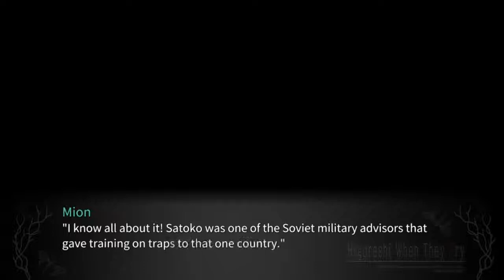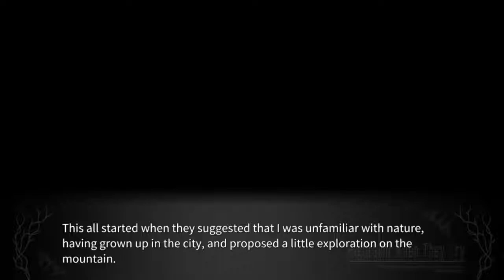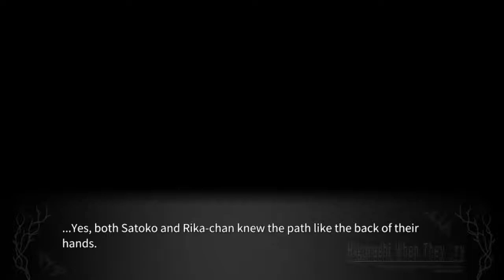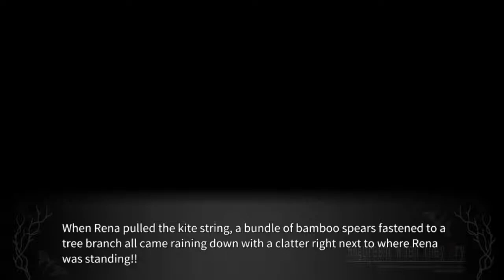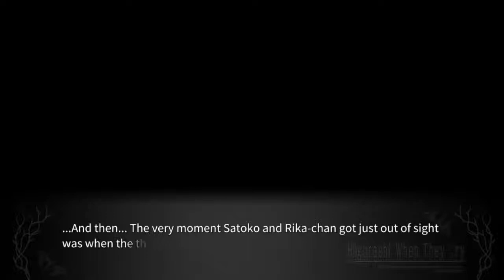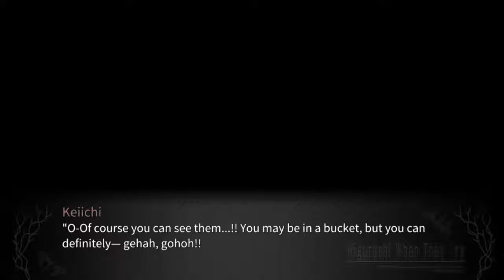TATARIGOROSHI PT3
lambdadelto_34